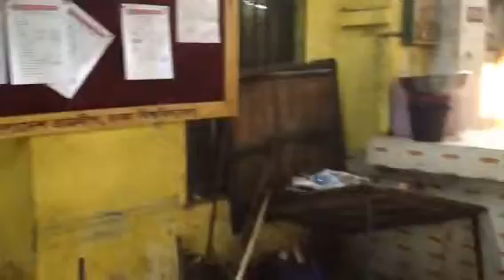Historical Modur Canteen of University of Dhaka, Bangladesh